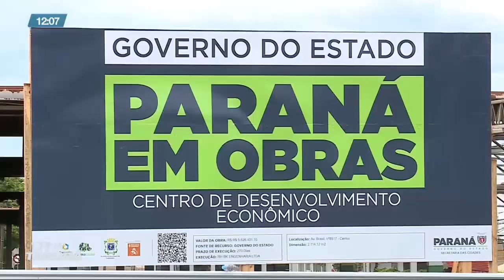Começam obras do centro da inovação no antigo terminal oeste, em Cascavel